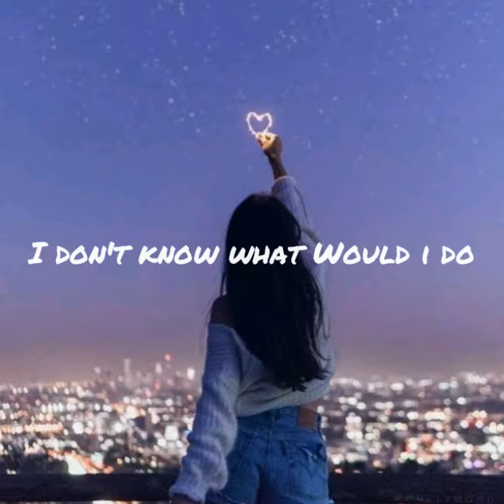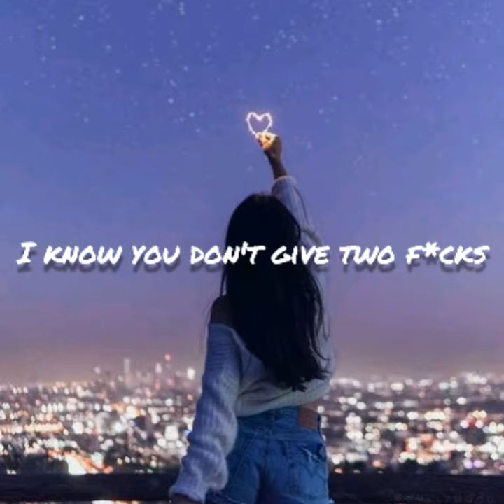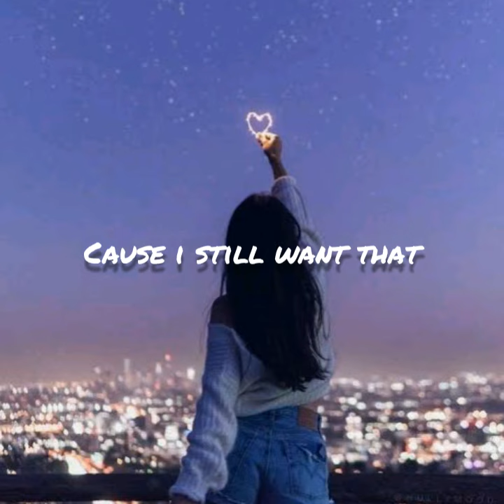Jason Derulo - SAVAGE LOVE (Lyrics) Prod. Jawsh 685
Lyrics video for "Savage Love" by Jason Derulo ( Prod. Jawsh 685 )🎵🎶